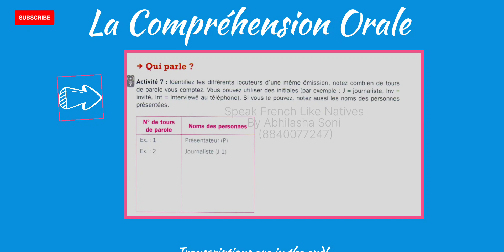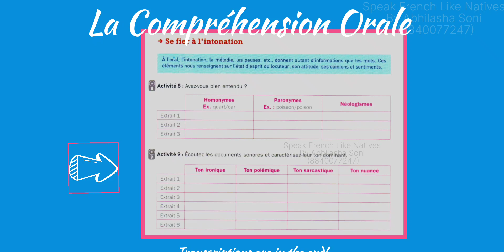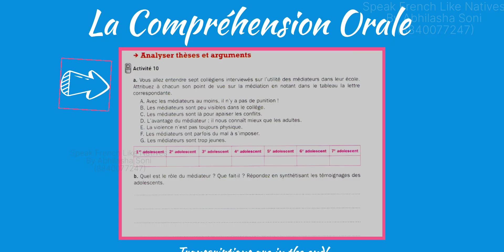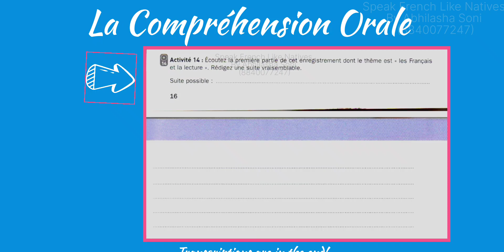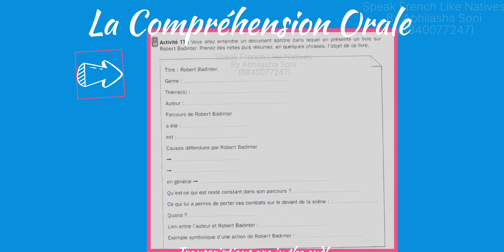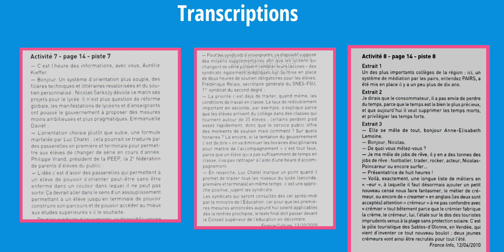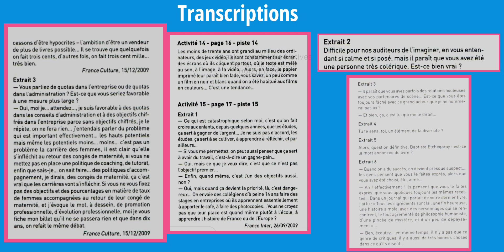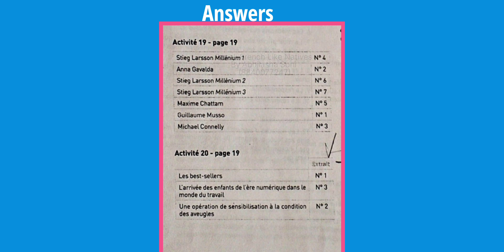la compréhension orale delf B2 | la compréhension orale Niveau B2 [Part-2]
"Improve your French listening skills with our engaging and diverse selection of listening exercises. Our carefully curated collection includes a range of topics, accents, and speaking speeds to help you develop your ability to understand spoken French. Whether you're a beginner or an advanced learner, these exercises will challenge you and enhance your comprehension, vocabulary, and overall language proficiency. Tune in to real-life conversations, interviews, and scenarios, and watch your listening skills flourish as you immerse yourself in the beauty of the French language."